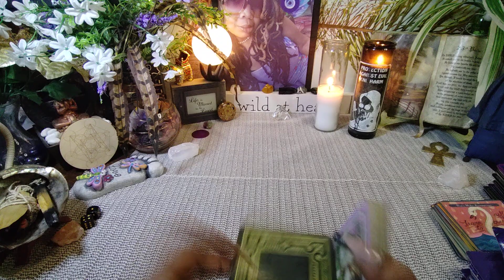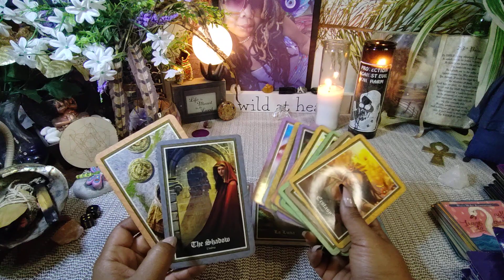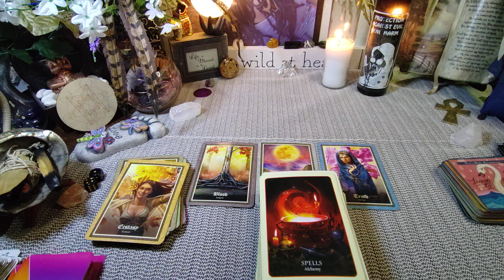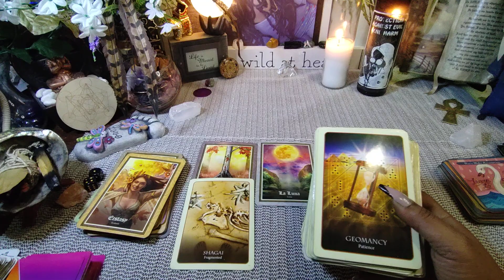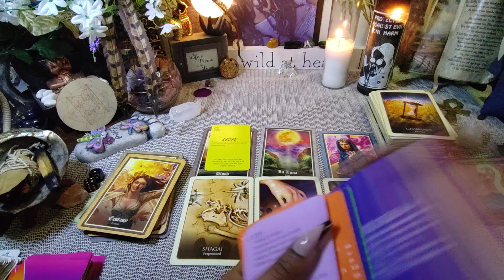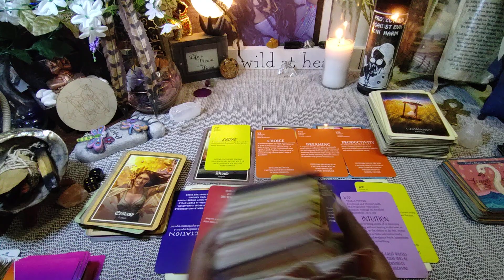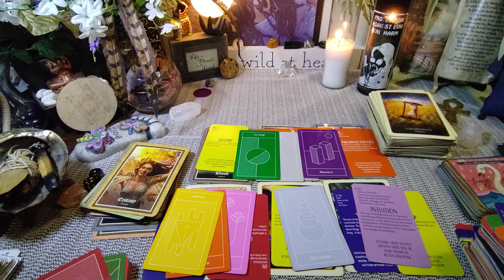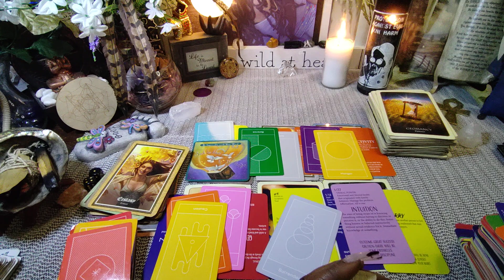Multiple people are doing magick non-stop don't accept any new love, energy harvesting is happening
collectivereading